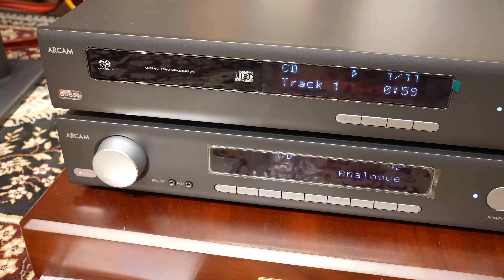🔊 Test Loa JBL 4309 Studio Monitor(Chât âm hay gia hợp lý)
Cảm ơn anh em đã ghé xem ! Xin nhấp vào Links bên dưới để xem hình chi tiếc hơn